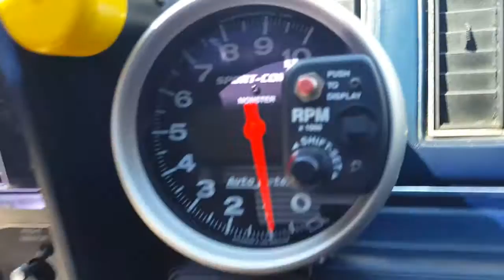CDS Stage-1 Buick 455 Regal ... Street Tires. 9-19-2015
... getting ready for some street-duty. I HATE the way this original carpeting looks LOL. JohnnyLark gave me the hook-up for the molded carpeting.

In the near future (before Maaco), I am buying the flexible plastic front & rear body fillers from G-Body Parts.com, and a new front air dam to be installed at Maaco prior to painting. These fiberglass body-fillers CRACK/BREAK very easily ... because the DON'T flex at all.